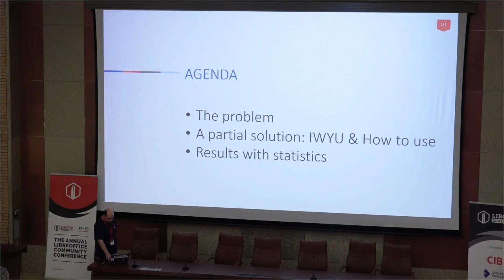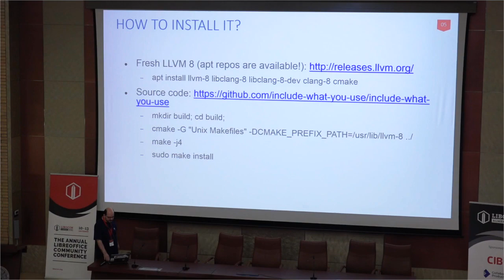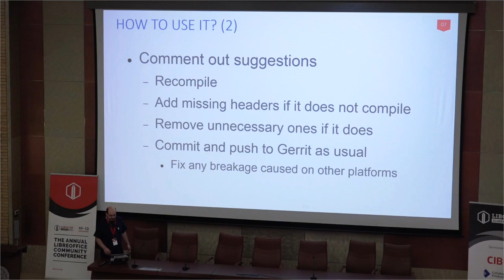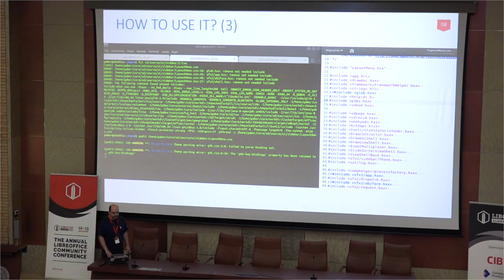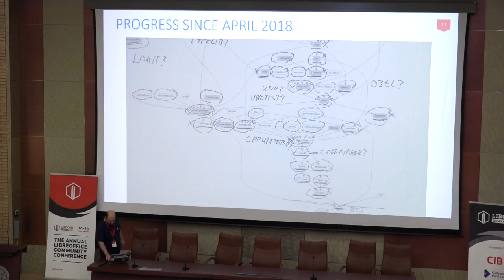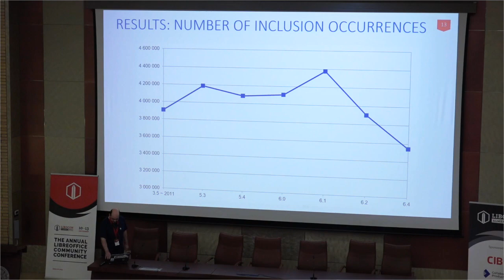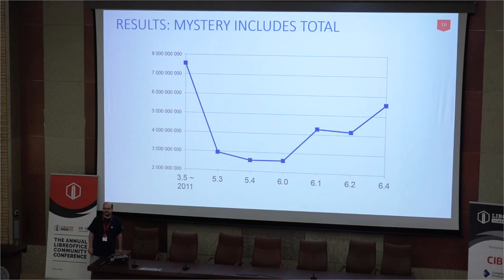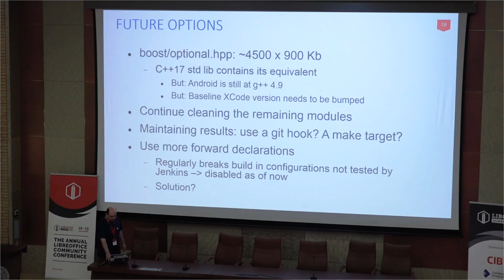LibreOffice Conference 2019 – Reducing LibreOffice build time with include-what-you-use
A presentation from the LibreOffice Conference 2019 in Almeria, Spain. Presenter: Gábor Kelemen.